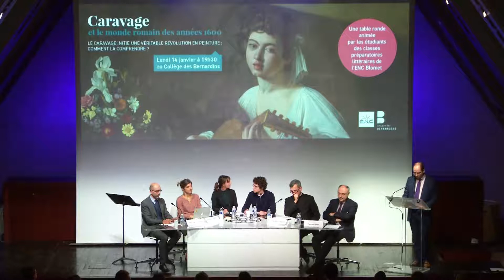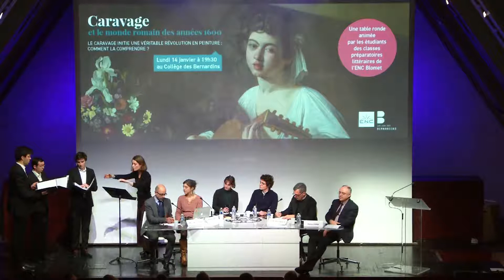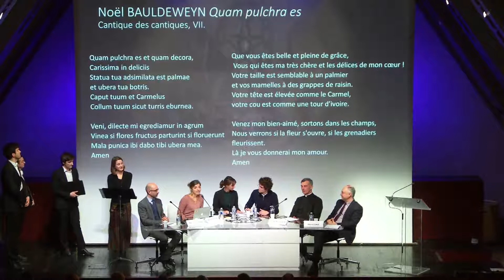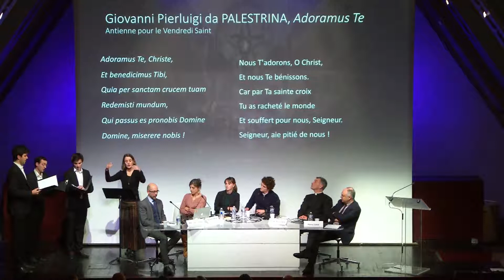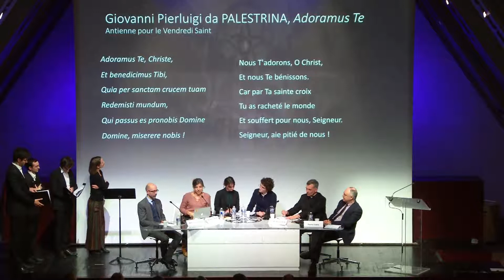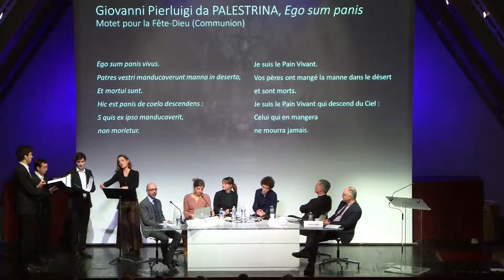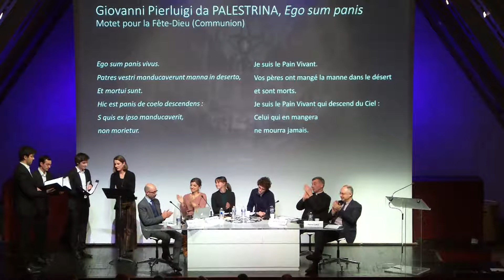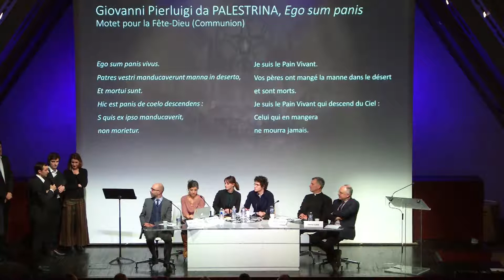Caravage et le monde romain des années 1600 au Collège des Barnardins (Version intégrale)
Introduction
Aora Muste (chant) 2:32
Présentation des invités 4:08
Table ronde, axes de réflexions : 8:58
Pierre Curie : 10:54
Mathieu Lours : 16:30
Yves Trocheris 24:06
Camille Villanove 41:33
Cantique des cantiques, VII (chant) 42:30
Camille Villanove : 46:10
Adoramus Te (chant) : 54:38
Camille Villanove : 56:11
Motet, Palestrina (chant) : 57:18
Camille Villanove 1:00:03
Amor, fortuna (chant) : 01:11:31
Dialogue: 1:12:22
Questions du public : 01:27:58

Lundi 14 janvier à 19h30 au Collège des Bernardins

Caravage et le monde romain des années 1600

Autour de l'exposition Caravage à Rome au musée Jacquemart-André.

Le Caravage initie une véritable révolution en peinture. Comment la comprendre ?
Comment dialoguait-il avec les autres peintres romains ?
Quelle a été l’influence du Concile de Trente, de la musique de Palestrina, ou encore de la spiritualité
de saint Philippe Néri ?
Dialogue autour des œuvres des maîtres italiens exposés au musée Jacquemart-André
au cours de l’exposition « Caravage à Rome, amis et ennemis », jusqu’au 28 janvier 2019.
Avec :
- P. Yves Trocherie, oratorien
- Pierre Curie, conservateur du musée Jacquemart-André
- Mathieu Lours, historien,
- Camille Villanove, musicologue

La table ronde sera animée par des étudiants des classes préparatoires littéraires de l’ENC Blomet.

Choeur interprétant des oeuvres de Palestrina, composé de Marthe Davost (soprano), Gaël Lefèvre (alto), Damien Rivière (ténor), Charles Wattebled (basse).